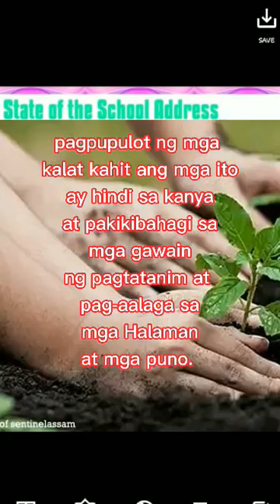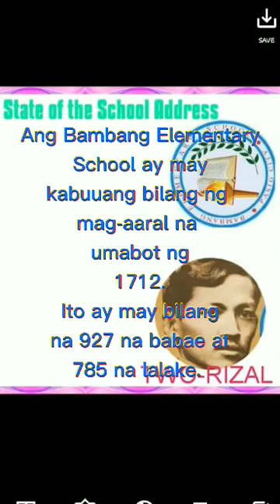BAES News (school purposes only)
PA cncxa na po sa mga pic na nagamet ko po ky Mayor Vico,Kap.Jr.Samson,Ky punong guro Ma'am Monina Cruz ng Bambang Elementary School ,❤️❤️❤️